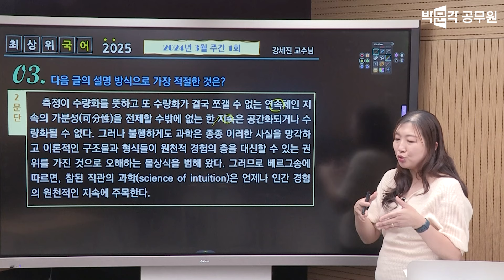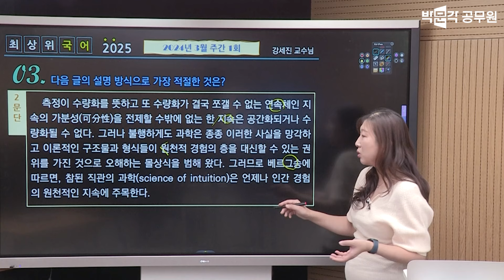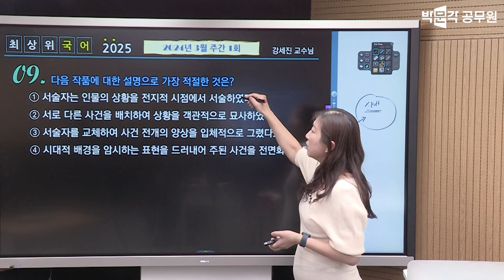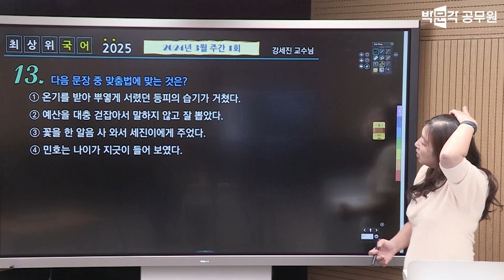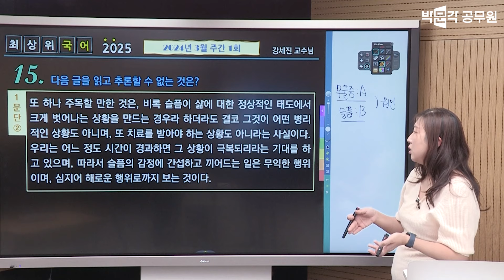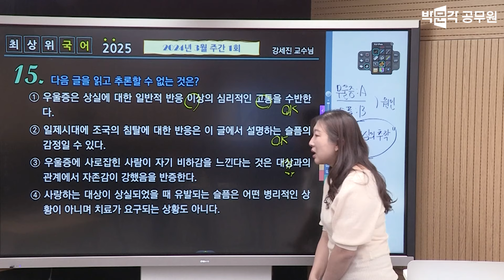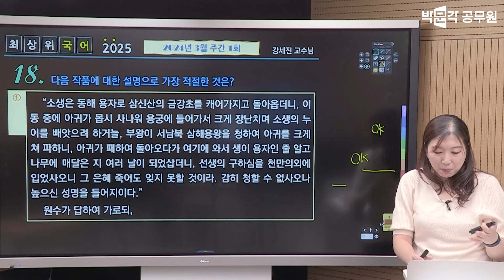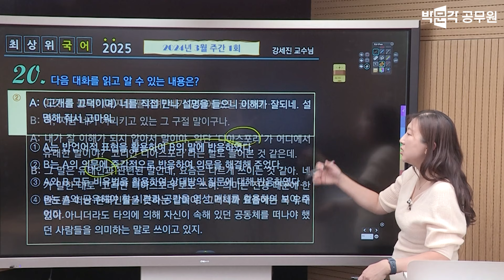(3월) ⏰박문각 주간모의고사⏰ 매주 다섯과목을 꾸준하게! 이론복습부터 실전연습까지 가능한 박문각모의고사 | 국어 강세진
🚀박문각과 시작하면 합격입니다!🚀 100%환급 + 합격까지 평생무제한 0원 올패스!🚀

⏰매일! 매주! 꾸준한 자기주도학습!⏰ 박문각 일일 주간 봉투모의고사 구매하기!

🎁박문각 일일 주간 합격모의고사 할인이벤트!🎁 동시구매 최대 80% 할인중? 지금 바로 구매!